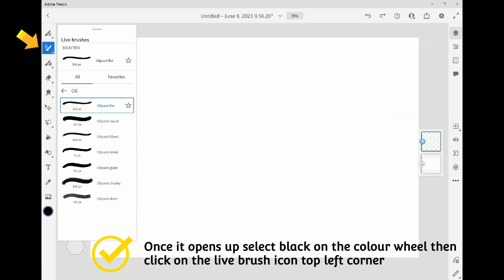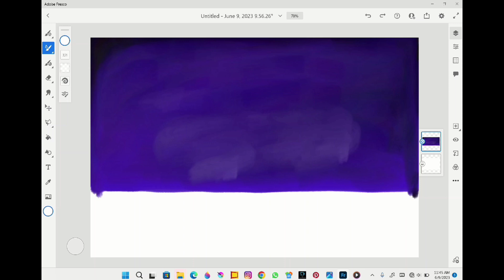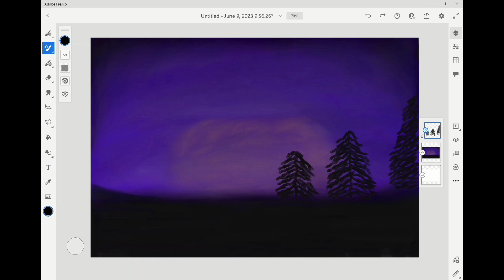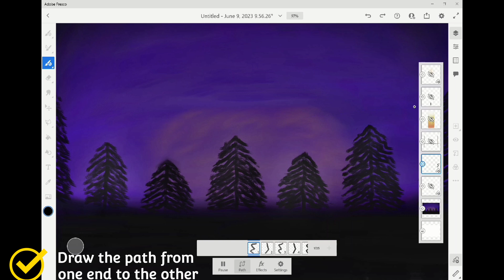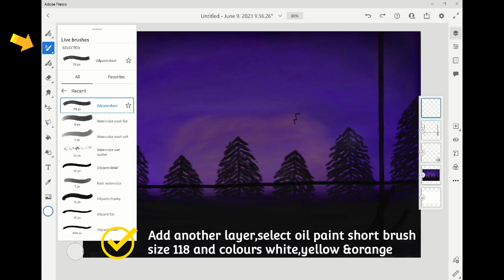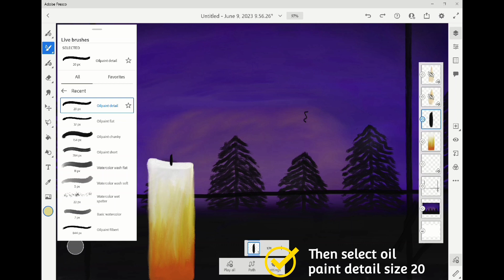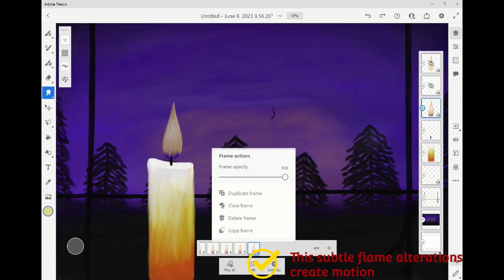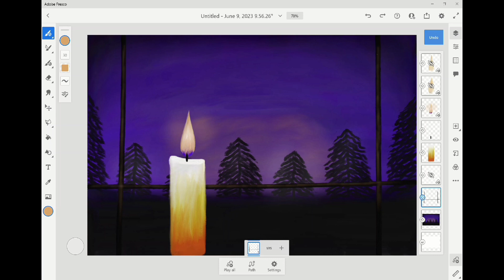Candle and Birds Animation on Adobe Fresco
Hello, animation enthusiasts! Buckle up for an adventure into the world of Adobe Fresco with our animation tutorial. We're not just here to teach, we're here to ignite your creativity and let it soar!

In this guide, we're going to illuminate your animation skills by creating a whimsical 'Candle and Birds' animation using Adobe Animate. Whether you're a fledgling animator or a seasoned pro, this tutorial is your golden ticket to mastering the art of animation with Adobe Animate.

We'll kick things off with the basics, building a rock-solid foundation before we take flight toward more advanced techniques. And the pièce de résistance? We'll be wielding Adobe Fresco's dazzling brushes, which bloom and blend just like real watercolors and oils. Picture this: creating a 3D effect with rich, creamy oils on your canvas, all happening in real-time. It's like having your cake and painting it too!

For this artistic expedition, I'll be navigating with my trusty Surface Pro 5, the unsung hero of drawing and animation. With its 7th gen processor and 8GB RAM, it's as smooth as a bird in flight. And let's not forget the Surface Pen, the perfect tool for isolating parts of a layer and turning selections into masks. It's like having a magic quill in your hand!

So, are you ready to let your creativity take flight? The world of Adobe Fresco is waiting, a blank canvas ready to be adorned with the vibrant colors of your imagination. Remember, every masterpiece starts with a single stroke. So, why not let that stroke be yours today? Let's light the candle of creativity and let our ideas take wing!"